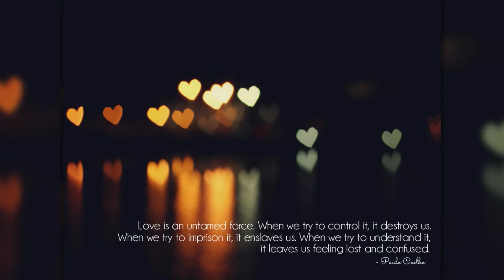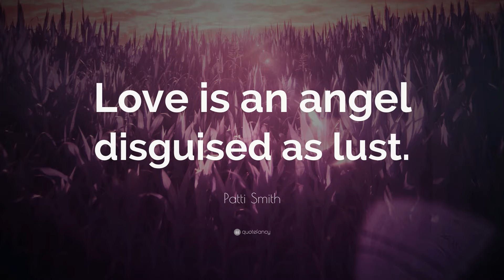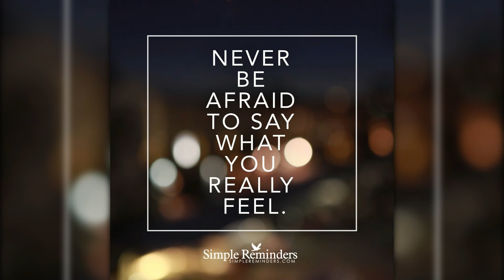Because the night Patti Smith.